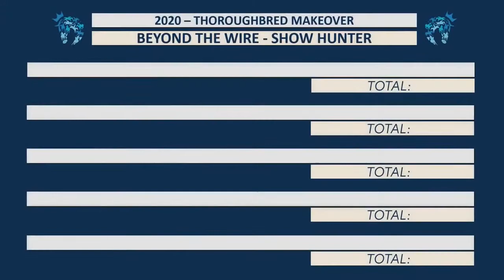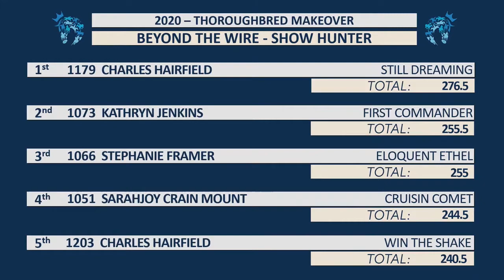2020 Thoroughbred Makeover Finale: Show Hunter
The 2021 Thoroughbred Makeover and National Symposium included a competition year for horses from the postponed 2020 competition. Here is the Show Hunter discipline from 2020.